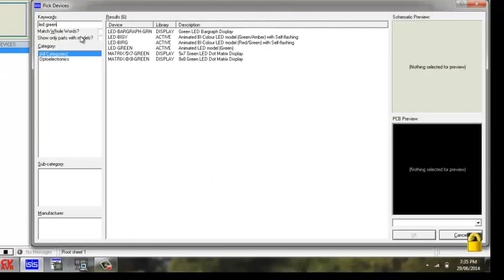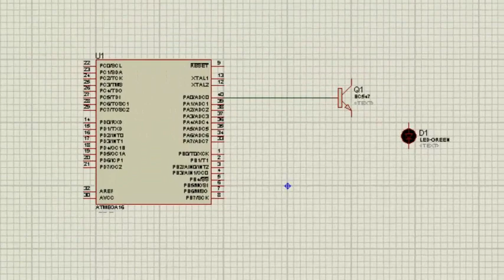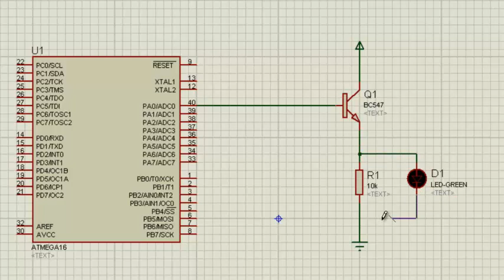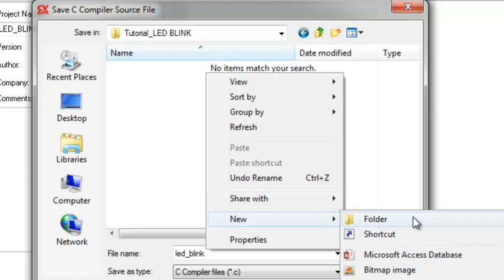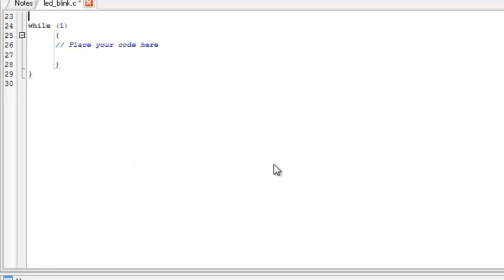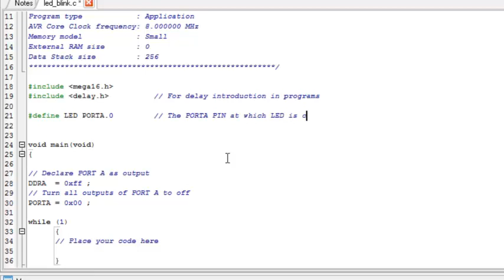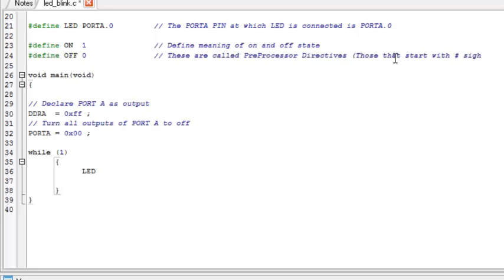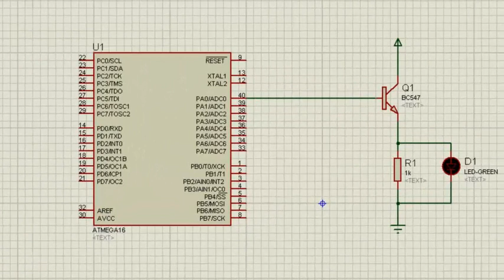Blink an LED - CodeVision AVR and Proteus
This program shows how to blink an led with a delay of 150 ms using codevision avr and atmel atmega micro-controller. The simulation is on Proteus.

Comments and queries are welcome.